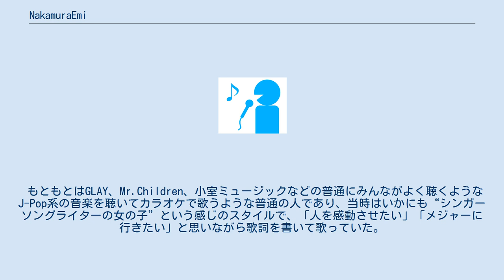NakamuraEmi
NakamuraEmi（ナカムラエミ、1982年3月15日 - ）は、日本の神奈川県厚木市出身のシンガーソングライター。
身長148cm。
オフィスオーガスタ所属。
 幼少の頃よりJ-POPに触れる。
短大生の時に女の子同士で組んだ初心者バンドでボーカル担当になる。
短大卒業後、最初に目指していた保育士となるが、趣味で通っていたボーカルスクールをきっかけに音楽の道を目指すことを決め、退職する。
 2007年、25歳で本名の中村絵美としてアーティスト活動を開始、ライブハウスで主にギターとピアノによるバラードの弾き語りをしていた。
以降地元の厚木で10年近く、ネジ屋や運送会社の事務員、洋服屋の店長、空調機製造工場勤務、日産自動車のエンジン開発部のエンジニアなど、さまざまな職を転々としながら活動を続ける。
 カフェやライブハウスで歌う中で出会ったヒップホップやジャズやレゲエ、また竹原ピストルのライブに影響を受ける。
ヒップホップを初めて聴いてその歌詞の内容やよく練られた言葉遊びに衝撃を受け、人に言えなかった悩みをノートに書いてヒップホップの音に乗せるようになる。
また地元厚木ではレゲエミュージシャンが多く、ずっと一緒にやってきているギタリストとドラマーはジャズ界の人間だったので、それらのライブを観に行くようになった。
フリースタイルのレゲエやヒップホップ、ジャズのその場にある音を組み合わせながら世界を作り出していく感じこそ“ライブ”だと感じて自分もそういう風にできればと思うようになり、2011年にNakamuraEmiとして新たな音楽スタイルで活動を始める。
 2016年1月20日、33歳の時に「NIPPONNO ONNAWO UTAU BEST」でメジャーデビュー。
収録楽曲の「YAMABIKO」が全国のCSやFM／AMラジオ52局でパワープレイを獲得、2016年の年間「全国FM/AMラジオ・エアプレイチャート」の邦楽部門で8位にランクイン。
 ヒップホップに出会ってからは作詞は韻を踏むことを考えるようになり、作曲では「Aメロ、Bメロ、サビ」というものを考えなくなった。
 作曲はギターとピアノを使って行う。
以前はメロディから作ったりもしていたが、現在は基本はまず歌詞を書き上げ、それから曲全体のイメージを構築することが多い。
歌詞にどんな曲調が合うのかを想像しながらギターのコードを3つほど適当に押さえてそれを繰り返し弾いたり、あるいはドラムループに合わせてコードを付けたりしてメロディを載せていく。
 その後にプロデューサー兼ギタリストのカワムラヒロシがアレンジする。
NakamuraEmiが口頭や昔のヒップホップのドラムサンプルの音などで曲のイメージやニュアンスを伝えてくるのを聞いたり、3コード程度のデモ音源を聞いてギターコードを正しいものに直したりしながら、曲を完全なものにまとめる。
最終的にはカワムラとエンジニアの兼重哲哉 の2人が軸になって「歌詞がどうやって伝わるか」ということをメインに考えながら、なるべく音数を少なく、しかし歌詞の世界を必ず浮き立たせるようにサウンド面を仕上げる。
 もともとはGLAY、Mr.Children、小室ミュージックなどの普通にみんながよく聴くようなJ-Pop系の音楽を聴いてカラオケで歌うような普通の人であり、当時はいかにも“シンガーソングライターの女の子”という感じのスタイルで、「人を感動させたい」「メジャーに行きたい」と思いながら歌詞を書いて歌っていた。
しかしヒップホップやレゲエに出会い、いったんは音楽に対する夢見がちな思いが無くなった。
 ※オフィシャルサイトを参照。
 2021年 アルバム LP 2013年 - 2016年 2017年 - 2018年 2017年 2018年 2019年 - 2019年 2020年 2021年